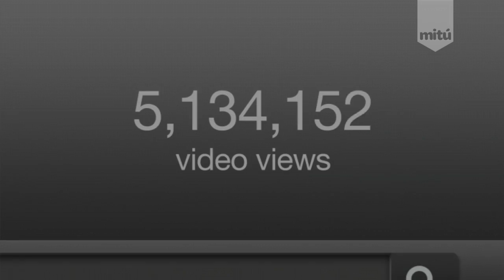Marisol Guerita. ¡Es MiTú!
Marisol Yudith comenzó su canal de belleza, Marisolguerita, hace un año porque quería compartir una parte de su vida con la comunidad de YouTube. En el canal Marisol muestra aplicaciones de maquillaje, peinados, y tips para copiar el estilo y "look" de las estrellas. ¡Bienvenida a MiTú Marisol!

Marisol Yudith started her beauty channel, Marisolguerita, a year ago because she wanted to share a part of herself with the YouTube community. On her channel she shares tips on makeup, hair styles, how to mimic the looks of celebrities, and more. Welcome to MiTú Marisol!